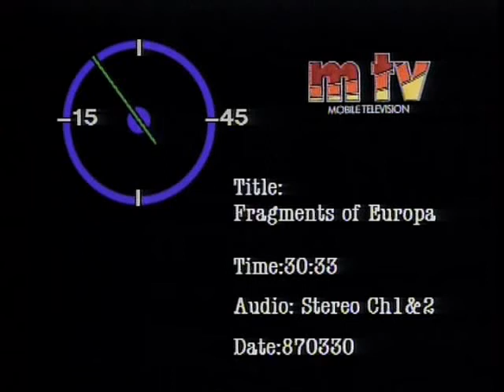"FRAGMENTS FROM EUROPA" • Scheja/Lindh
BJÖRN J:SON LINDH (composer, keyboards, flutes) & STAFFAN SCHEJA (piano) - "Europa Opus I" (Virgin)
A startling Grammy awarded encounter between two of Sweden's most highly respected soul musicians paying tribute to the smallest continent on Earth - Europe - as if this music will be needed for our grandchildren in order to understand our times. Don't call it classical. Don't call it jazz. Call it possibly European folk music in the shadow of nuclear missiles.

- a concept by Kerstin Tungarden, Leif Carlquist, Björn J:son Lindh and Staffan Scheja -